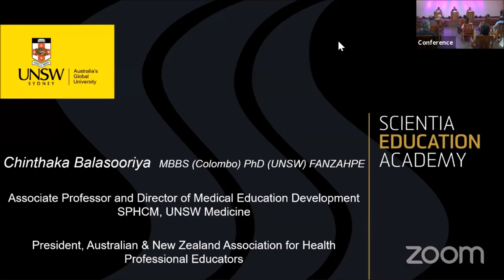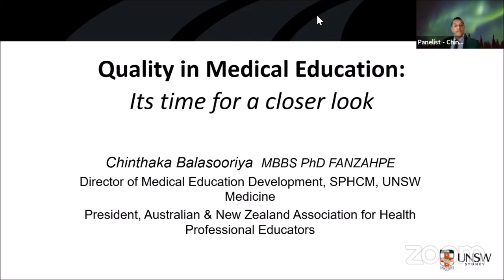Colombo Virtual Conference